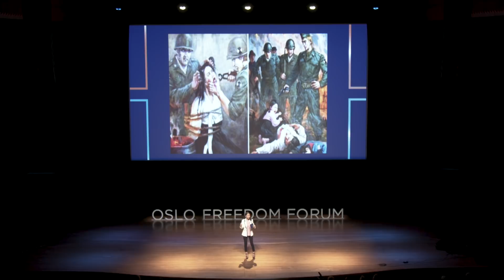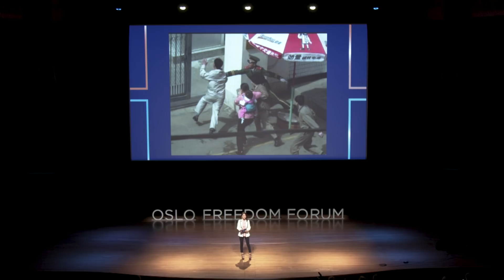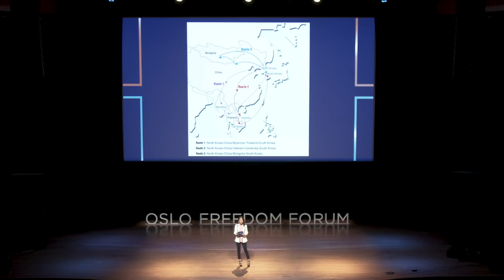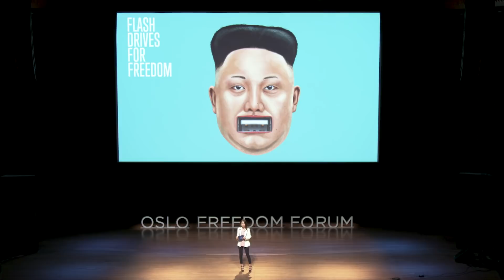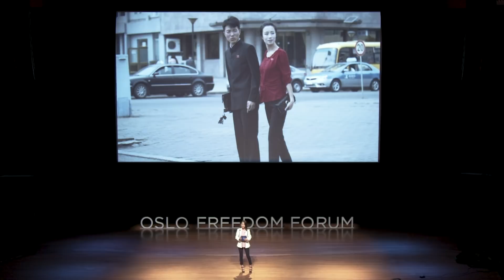Yeonmi Park | Breaking the Myth of North Korea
As a child, Yeonmi Park lived as part of North Korea’s elite until the regime punished her father for selling items to China and banished him and his family to the northern part of the country. Poverty, starvation, and “disappearances” became a part of everyday life, and Park's family made a daunting escape from North Korea through China and Mongolia in 2007. Now a student and author, Park urges the international community to take a stand against the Kim Jong-Un regime's human rights abuses.

Donate today The Oslo Freedom Forum is a global event series presented by the Human Rights Foundation (HRF).